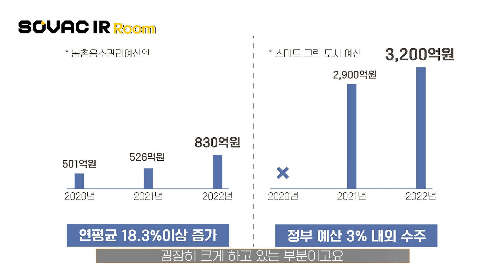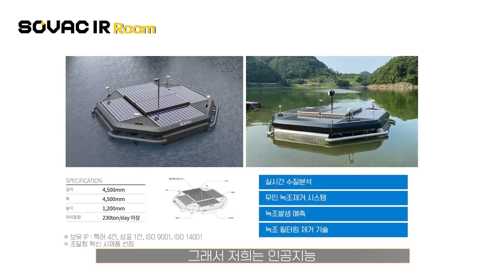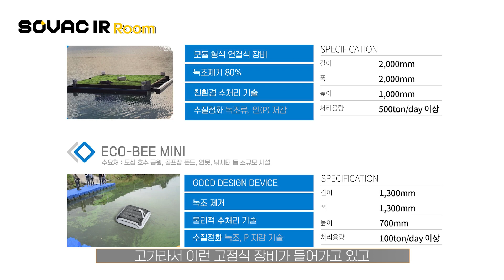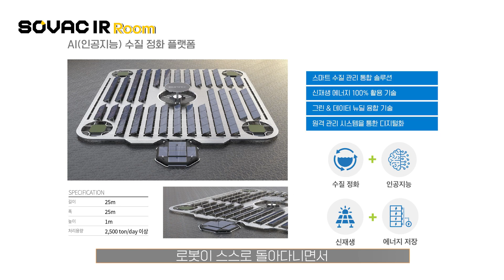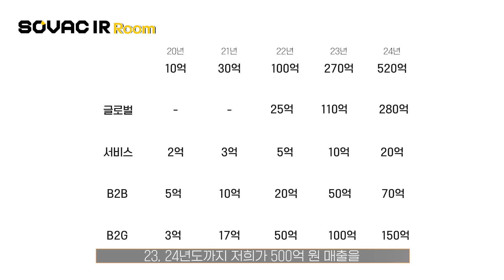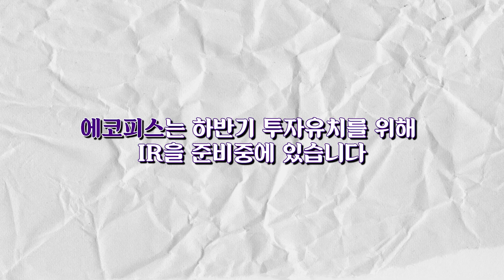[IR Room] Ep.3-2 인공지능 로봇을 통해 전세계 수질 오염을 해결할 기업?! ✔에코피스 ✔수질정화로봇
❓잘하는 IR, 투자 유치에 성공하는 발표가 있다?
임팩트 투자 생태계에 대해 알아보고
우리 기업의 방향성을 확인해보는 그 여덟 번째 시간!

✔에코피스
🔸한정적인 수자원을 효율적으로 사용하기 위해 설치된 담수시설💧
🔸하지만 기존의 기술력으로는 담수시설의 수질 오염 문제까지 해결하기는 어렵다고 하는데…
🔸인공지능 수질정화 로봇을 통해 새로운 해결법을 제시하는 ✔에코피스🎛

기술력을 가지고 글로벌 진출을 계획하고 있는🌏
에코피스가 가지고 있는 고민은 무엇인지,
그리고 어떻게 더 성장할 수 있을지!
지금 ✔IRRoom을 통해 확인하세요!🔎

사회적 가치 창출과 임팩트 투자를 원하는
사회적 기업가를 위해 준비한 시간 📌SOVAC IR Room!

📣생생한 IR 현장은 SOVAC 홈페이지 및 YouTube 채널에서 확인하실 수 있습니다.

💌SOVAC IR Room은 지금도 여러분의 참여를 기다리고 있습니다.